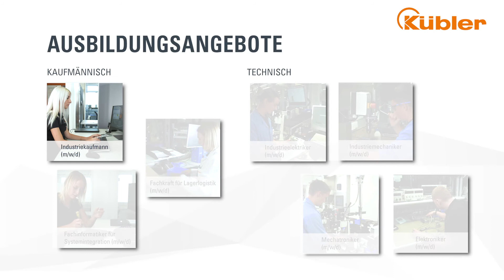Vorstellung des Ausbildungsberufes Industriekaufmann (m/w/d) I Kübler Group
Einblick in die Ausbildung zum Industriekaufmann (m/w/d)